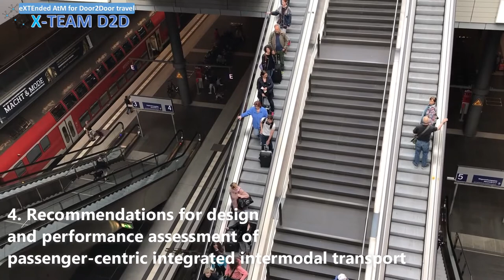Extended ATM for Door-to-Door Travel - X TEAM D2D (Video teaser)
X-TEAM D2D aims to define, develop and initially validate a concept of operations for the seamless integration of ATM and Air Transport into an overall intermodal network, including other available transportation means (surface, water), to enable the door-to-door connectivity, in up to 4 hours, between any location in Europe.